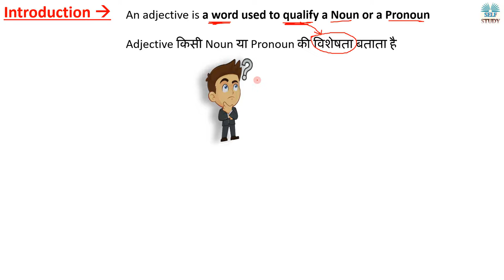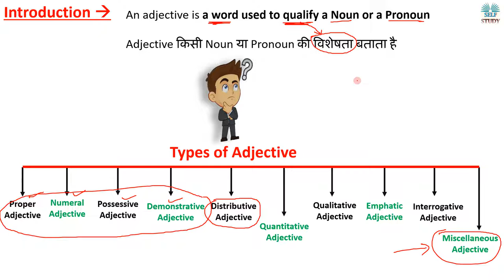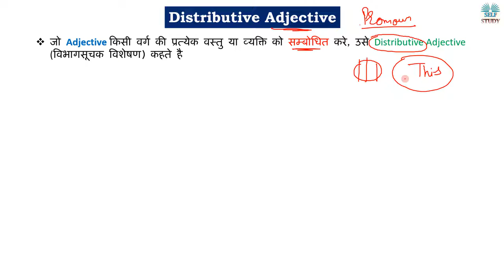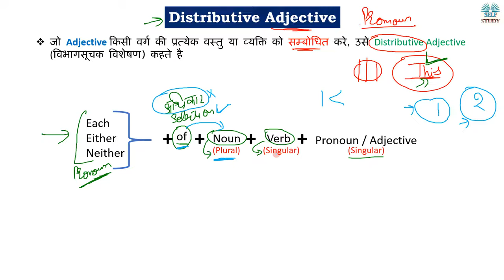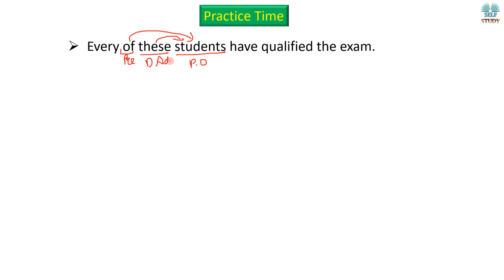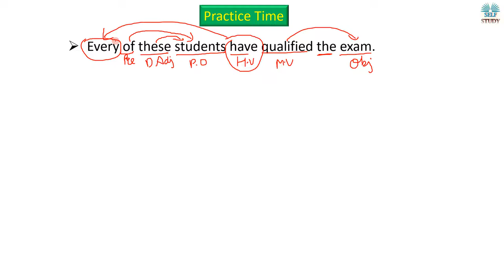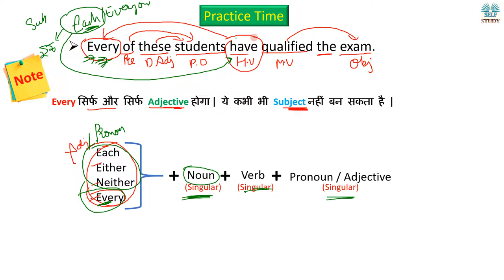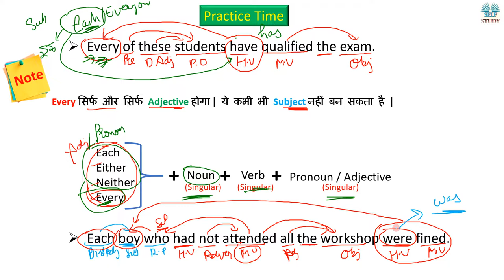Adjective (Distributive Adjective) Part 5 | English Grammar for SSC, CDS, Bank | By Ajay Kalera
What is Possessive Adjective,
Difference between adjective and determiners,
Adjective vs Determiners,

Pronoun Miscellaneous Concept Part 2
What is Introductory Subject ?
What is use of Interrogative Adjective ?
What is Proper Adjective,
What is Numeral Adjective,
Complete Adjective in One Video,
Adjective Concept in One Video,
English Grammar Adjective,
Adjective Complete,
What is use of Reciprocal Pronoun ?
What is use of Indefinite Pronoun ?
Most important topics of Pronoun

How you can get benefitted by watching videos on our channel:
Nouns
Noun Concepts
Pronouns
Pronoun Concepts
Phrasal Verbs
OUR USEFUL VIDEOS ON ENGLISH GRAMMAR:
DETERMINERS - 1
TENSE